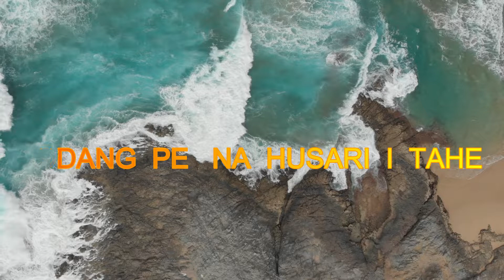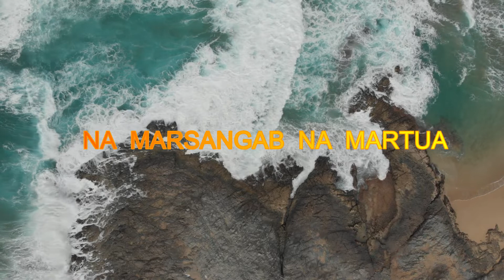Karaoke MATANI ARI BICCAR DOHO / Nada Pria F=Do YUSRON NADEAK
Cip:YUSRON NADEAK
Arss:RAY Y GULTOM

LIRIC

♥️MATA  NI  ARI  BISSAR  DO  HO♥️

SIPATA   NAING  MANDELE
DANG   HOT   NANG  PIKKIRAN  KU
GODANG  PE   NA  HUSARI  I  TAHE
DANG  SONANG  ANGGO  ROHAKU
     MADETUK   PARSONDUKKU
     MALENGLENG  NANG  ATE  ATE  KU
     NA  MANGHIRIM  BUHA  BAJU
     NA  LAHO  PANGGANTI  KU

GIRGIR  DO  AU  MANGULA
GOMOS  NANG   DI   TANGIANG
ANGGIAT  TUNG  RO  NAPINARSITTA
PARBUE  NI  SINUAN
      ASI  ROHA  NI  TUHAN
      DI  AU   NA  SAI  HOLSOAN
      BUHABAJU   HASIHOLAN
      TAKKAS  DI   LEHON  TUHAN

RF

NUNGNGA  RO  BE  HO  TUPORTIBI  ON
ANAKKU   TONDI   KU
SI  JUJUNG   BARINGIN
NA  GABE   PANGGANTI  KU
SIMBUR   MAGODANG   MA  HO
PENGGENG   SAUR  MATUA
MANODOHON   ANAK   NABISUK
DOHOT  BORU  NA  ULIBASA

MATA  NI  ARI  BISSAR
PASU  PASU  NABOLON  DO  HO  DI  AU
O BUHA  BAJU  KU
MAULIATE  MA  DI   TUHAN  PARASIROHA
NA  MARSANGAB  NA  MARTUA

Terimakasih

kami ucapkan beribu terimakasih kepada sahabat yang selalu mendukung